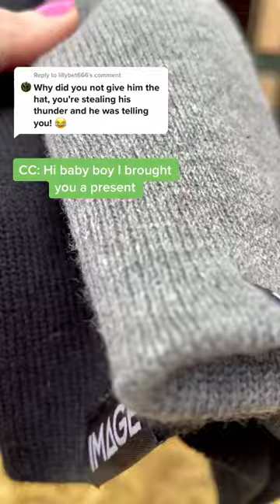Reply to @lillybet666 Thank you IMAGE for giving Nelson his ow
Reply to @lillybet666 Thank you IMAGE for giving Nelson his own hats 😁